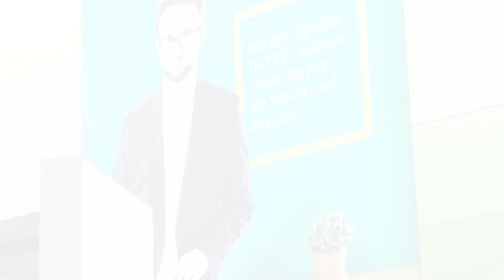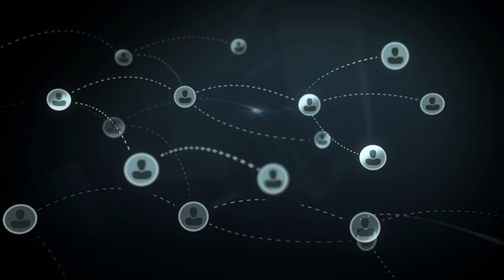CeBIT17 - Das DATEV Ökosystem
Chief Digital Officer Prof. Dr. Christian Bär erklärt was hinter dem digitalen DATEV Ökosystem steckt und wie DATEV damit Kanzleien und deren Mandanten das Arbeiten erleichtert.